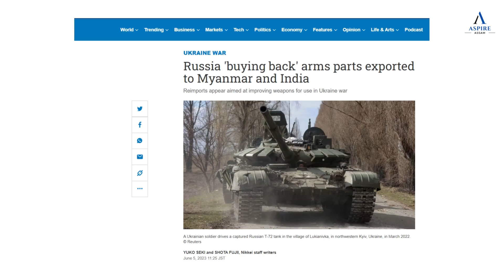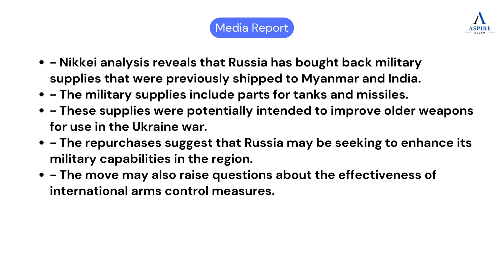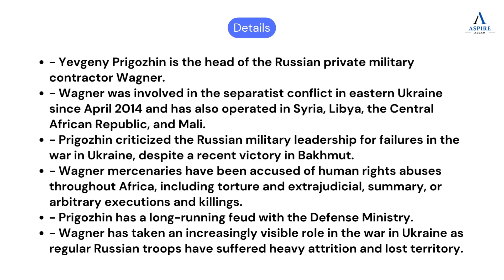Russia buys back weapons from India and Myanmar | Current Affairs | Aspire Assam | APSC | UPSC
ASPIRE aims to provide free online sessions and study materials for all government competitive examinations.

Please join our telegram channel for all the updates and study materials that we are going to provide.